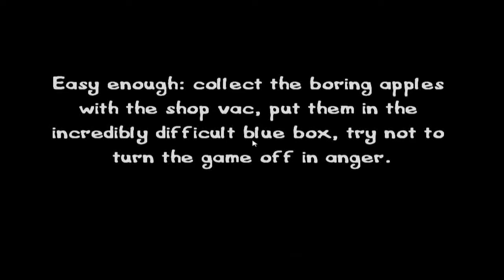Postal 3 playthrough pt9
This is my playthrough of Postal 3 for PC with live commentary.

If you enjoy pls comment,like and sub for more.